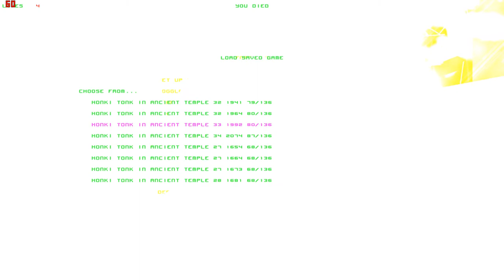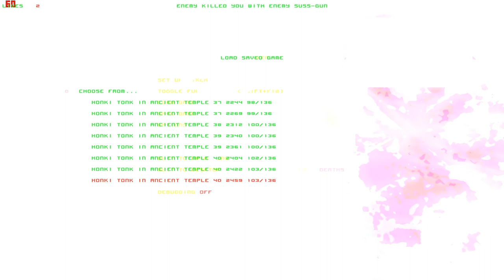Lets Play Forsaken (Total Mayhem) (Blind) 54 - Ich kenn den Weg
und bin nicht planlos.